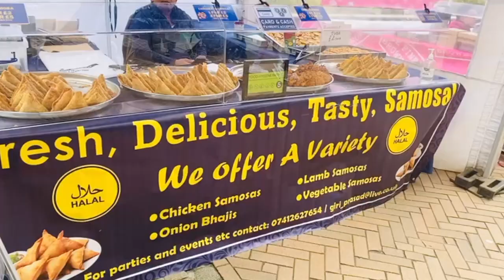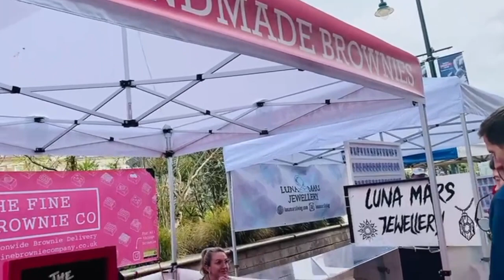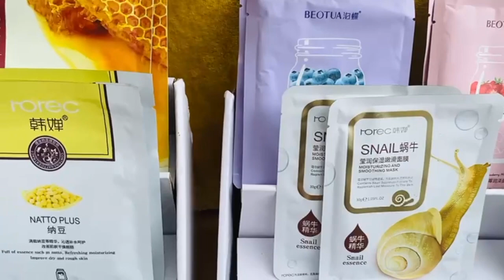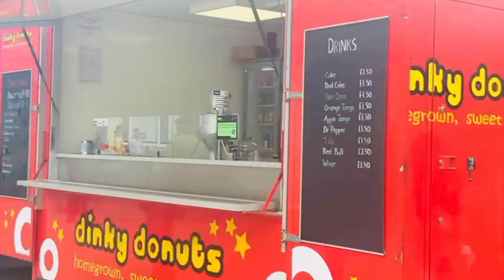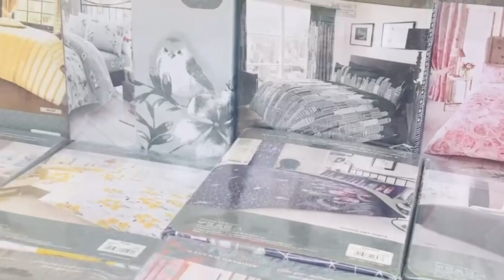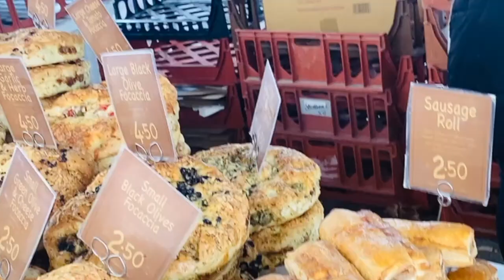Bournemouth Sunday Market❤️| vlog 77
My D journey vlog:) I hope you enjoy this video. ☺️

Wake Up - Sakura Girl